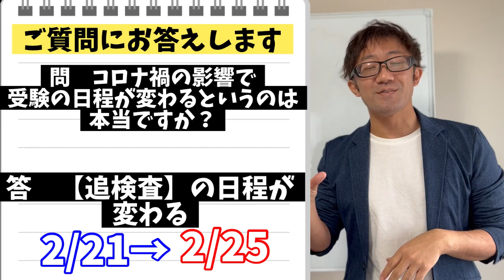【入試情報】神奈川県公立入試日程が変わるって本当？【質疑応答】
ご質問・ご相談は
またはコメント欄へ！

勉強のきっかけがココにある💡

✅日々の〝勉強法〟
✅効果的な〝覚え方〟
✅私生活にも使える〝思考力〟

などなど、学びのきっかけとなるコンテンツを
アソビを交えながら発信していきます♪

【入試情報まとめ】

【関連リンク】
▼HP

【出演者プロフィール】
●Mr.AGO
元オール3の元塾講師。
元神奈川大手塾No. 1講師。
現在フリーランスの講師として全国で活動中。
「楽じゃないことほど、楽しく」
「誰にでもできることを誰よりもやる」

●となりの夏希さん
元オール5の現役OL。
湘南高校→早稲田大学。
1年で偏差値15up。
「未来の自分を救うのは、いつだって今の自分」